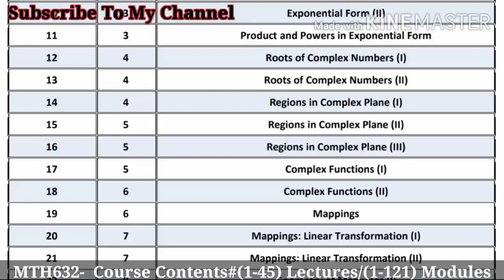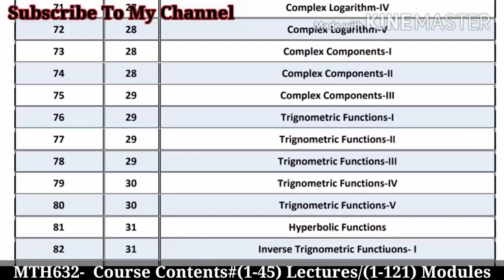MTH632-Complex Analysis and Differential Geometry Course Contents#(1-45) Lectures/#(1-121) Modules.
Course Contents#(1-45) Lectures/#(1-121) Modules

Video Link👇🏻

Universal Education System 👍🏻📲🔔